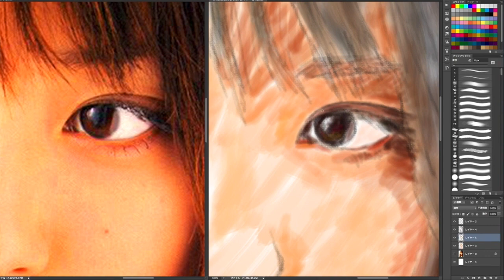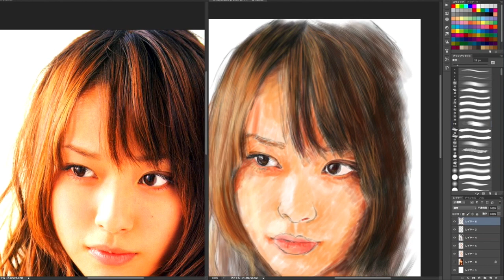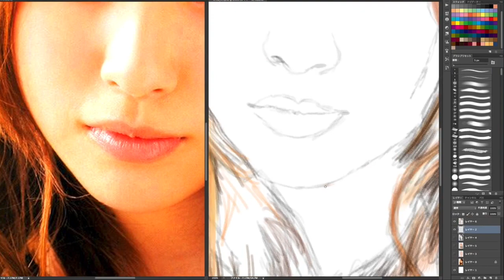「戸田恵梨香」を描いてみた。/ショートバージョン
似顔絵、「戸田恵梨香さん」のメイキング動画です。
パソコンソフトPhotoshopでペンタブで描きました。